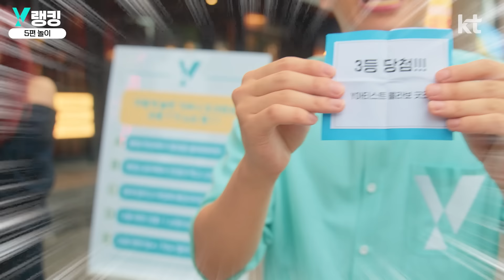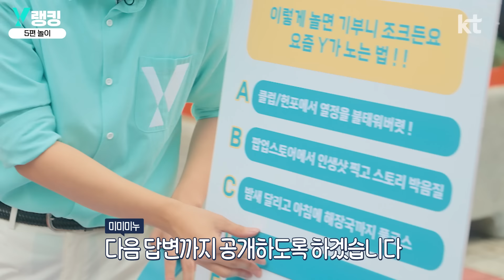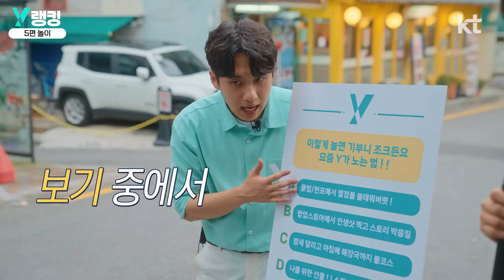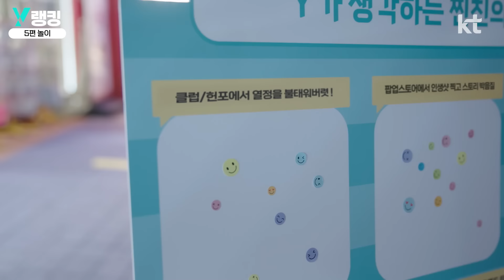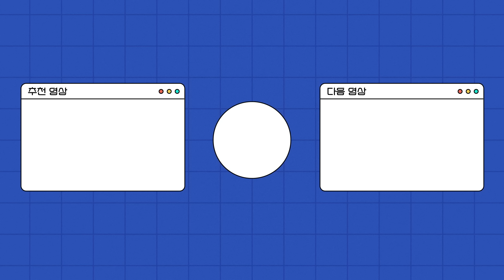미미미누의 길거리 릴스 도전😂 [Y랭킹 x 미미미누]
홍대 길거리에서 만난 요즘 20대들이 말하는 재미지게 노는 방법!

🚨긴급 긴급🚨
홍대에서 미미미누를 만나 놀 수 있는 기회가 있다구요?

20대를 위한 낭만 축제, [Y캠퍼스 대동제]
유명인들의 특강과 다채로운 공연, 푸짐한 경품 등이 준비 되어 있어요!
o 일정: 10.6(금)~15(일)
o 장소: 서울 마포구 와우산로 82 (홍익대학교 정문 인근)

💚미미미누 특강💚도 놓치지 마세요
o 일정: 10/13(금) 18:00~19:00
 * 자세한 사항은 Y박스를 참고 해 주세요